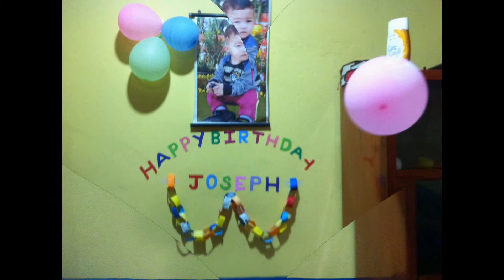Joseph Parajuli's Third birthday celebration at Home in Pragatinage 2015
We love you cute Joseph so much. We held you in our prayer with lord Jesus Christ and pray for your healthy and intelligent life.We are here always for you our dear son Joseph.May Good god bless you and make a example to this world through your life